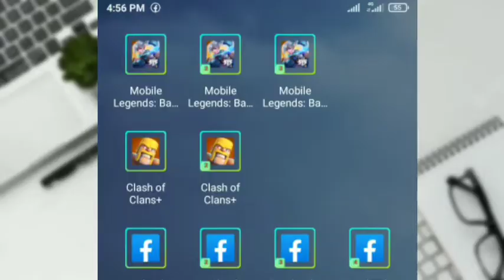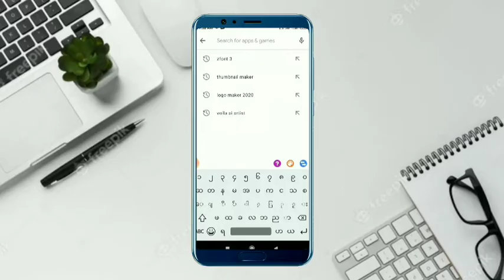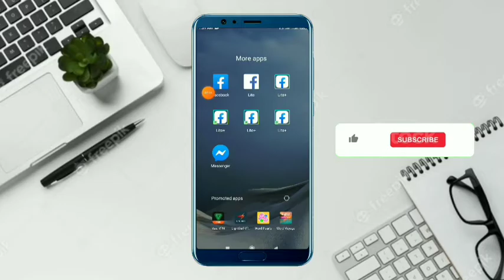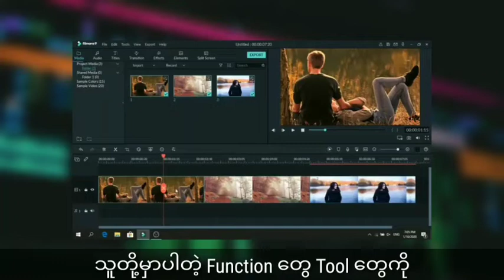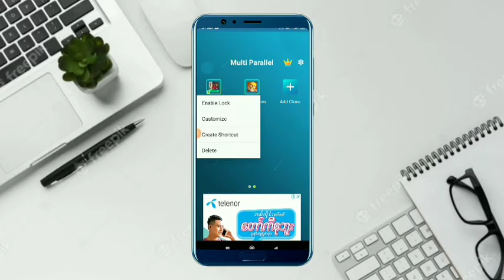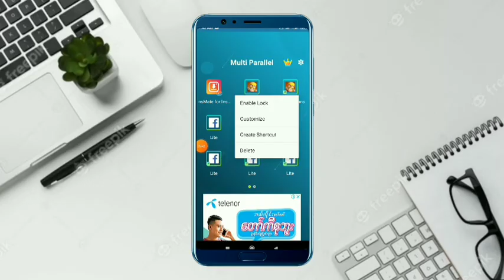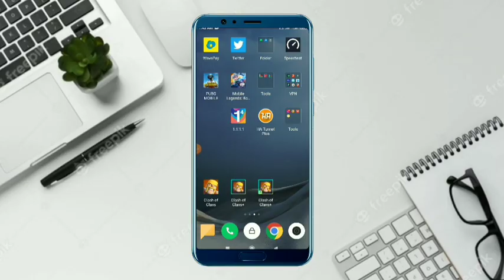How To Clone Apps On Android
သင်တန်းစုံစမ်းရန်

My name is Kyi

Your Questions
အင်တာနက်အခမဲ့
how to save mobile data
save internet data on android
how to save mobile data on android
အင်တာနက် data သက်သာအောင်လုပ်နည်း
Internet data သက်သာအောင်လုပ်နည်း
Data saver
android data saver
how to enable data saver
internet data save on android
data saver android
internet data saving tricks
အင်တာနက် free သုံးနည်း
internet data save
data saver app
myanmar youtuber
How to create wave money account
Wave money account ဖွင့်နည်း
Wave money အကောင့်ဖွင့်နည်း
myanmar
wave money အကောင့်ဖွင့်နည်း
wave money otp code
Myanmar yyt
myanmar coup
myanmar tech review
myanmar military
myanmar military coup
myanmar protests
myanmar military coup 2021
myanmar coup 2021
Wave money ေငြလြဲနည္း
K pay ဖွင့်နည်း
Kbz bank myanmar
kbz bank
Wave pay accountဖွင့်နည်း
Wave money ငွေထုတ်နည်း
Wave money အသုံးပြုနည်း
Wave money ပိုက်ဆံခိုးနည်း
myanmar news
Kpay ဖွင့်နည်း
Kpay ငွေထုတ်နည်း
Kbz pay ငွေထုတ်နည်း
myanmar protest 2021
myanmar junta
myanmar police
1.1.1.1 vpn အသုံးပြုနည်း
Vpn myanmar
free vpn
best vpn
Ha tunnel plus
how to use ha tunnel plus
how to create ha tunnel plus files
ha tunnel vpn
Psiphonသုံးနည်း
psiphon pro
Psiphon vpn သုံးနည်း
Ha tunnel vpn သုံးနည်း
Http injector vpn သုံးနည်း
Outline vpn key ယူနည်း
Outline vpn သုံးနည်း
the best vpn android
useful app for android
ဖုန်းတွင်အသုံးဝင်သော app များ
translate
myanmar subtitle
youtube subtitles settings
How to add subtitles in mx player
how to add subtitles in mx player online
how to add subtitles in mx player online videos
How to mobile into pc
how to convert phone into computer
how to convert mobile into pc
mobile computer | how to convert mobile into pc | how to make mobile computer | mobile to pc connect
how to convert mobile into computer | mobile computer | phone convert into mini computer
smartphone to computer
phone to pc
how to convert smartphone into a pc
How to make mobile into computer
how to create discord account
how to verify discord account
how to make a discord account
how to create a discord account
create new discord account
discord server
how to set up a discord server
discord tutorial
how to setup discord
discord for beginners
how to setup a discord server
myanmar keyboard
gboard
how to translate myanmar to English
gboard for android
google gboard
gboard tips and tricks
gboard tips and tricks android
google gboard for android
gboard tips and tricks in hindi
gboard hidden features
gboard tricks
gboard keyboard tips
google keyboard tricks
gboard features
cool gboard tips and tricks
gboard keyboard settings
gboard settings
gboard keyboard tips and tricks
facebook secret tips
secret tips in facebook
facebook hidden feature
facebook hidden features
facebook secret tricks
facebook tips and tricks
facebook tricks
facebook hidden tricks
facebook messenger
facebook messenger tricks
facebook settings
facebook new tips and tricks
facebook secret features
facebook tricks and tips
facebook tips and tricks 2021
kinemaster အခြေခံ အသုံးပြုနည်း
ဖုန်းဖြင့် video edit လုပ်နည်း
kinemaster အသုံးပြုနည်း
Kinemaster အသုံးပြုနည်း
Video editing လုပ်နည်း
video editing tutorial
kinemaster tutorial
ဖုန်းဖြင့် video ရိုက်နည်း
how to clone apps on mobile
how to clone apps easy
clone any app
clone app no root
clone app pc
how to clone app on android
app cloner